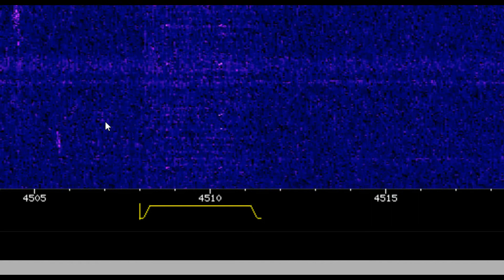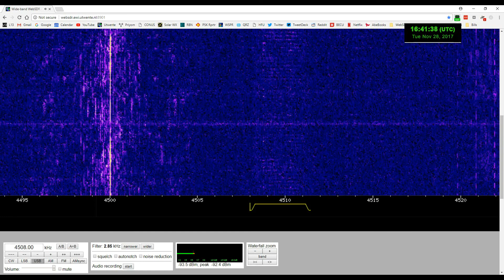UNID "One Beep, Two Beeps" signal at 4508 kHz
I was alerted to the presence of this weird signal by shortwave enthusiast Jeramy Carullo, who first discovered it. I monitored it for several days, but have not seen (or heard) it return again.